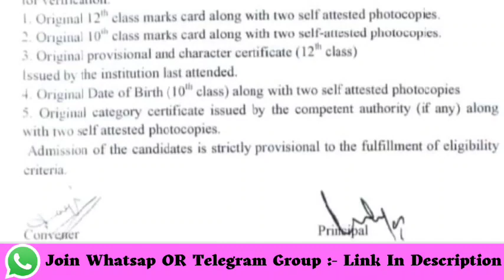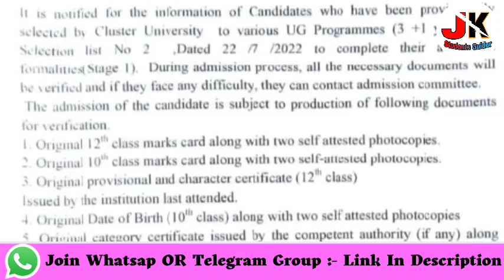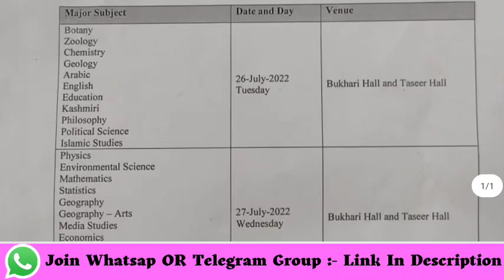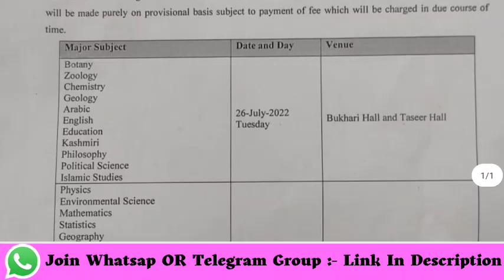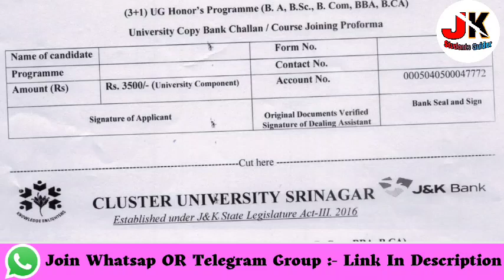3+1 UG Honors Admission Notification | Women College & Sp College Amar Singh College New Notice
3+1 UG Honors Admission Notification  | Women College & Sp College Amar Singh College New Notice